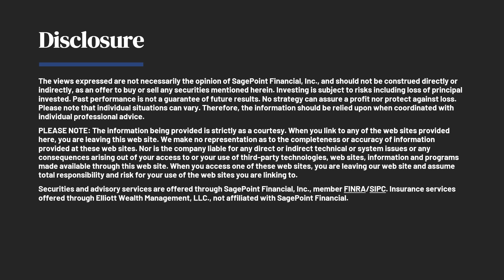The State Of The Mortgage Market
There has been a bunch of change within the mortgage market today. Listen for an update on how its been going.

The views expressed are not necessarily the opinion of Osaic Wealth, Inc., and should not be construed directly or indirectly, as an offer to buy or sell any securities mentioned herein. Investing is subject to risks including loss of principal invested. Past performance is not a guarantee of future results. No strategy can assure a profit nor protect against loss. Please note that individual situations can vary. Therefore, the information should be relied upon when coordinated with individual professional advice.